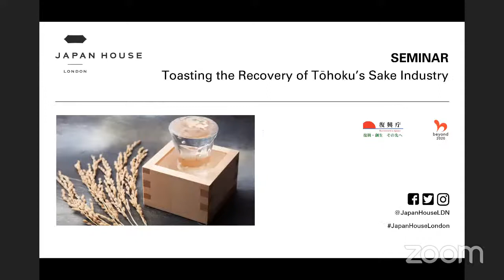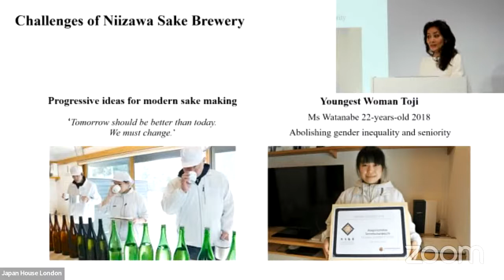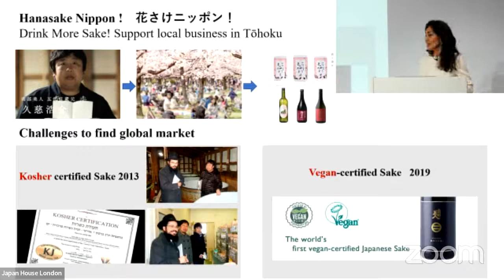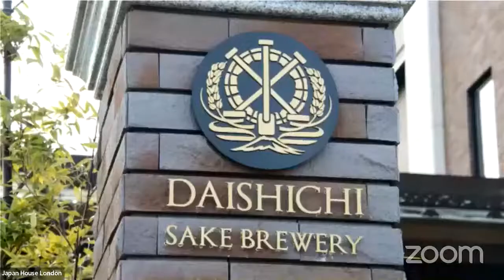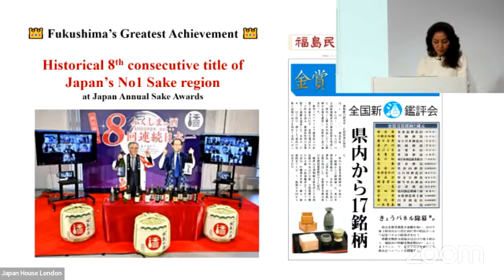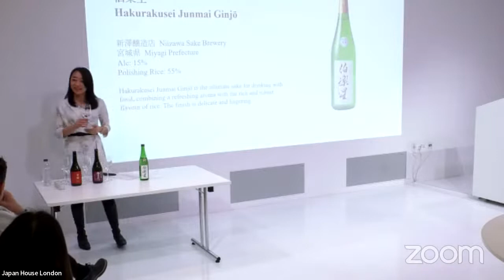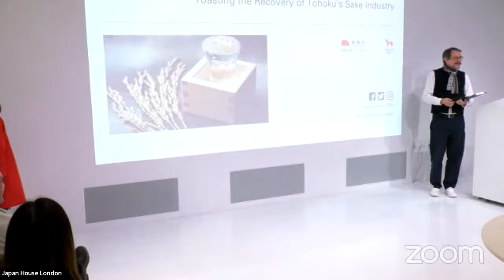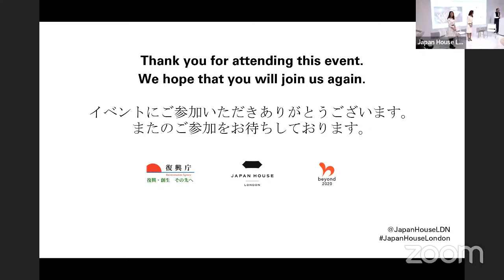HYBRID | Toasting the Recovery of Tōhoku’s Sake Industry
Sake is enjoyed all year round in Japan, in casual settings or at ceremonial events such as weddings, funerals, or other special occasions. It is produced with natural ingredients, including water and regionally cultivated rice, and many people are engaged in the production process.

As part of the series of events TŌHOKU 3.11 Forward to the Future, exploring the recovery of the Tōhoku region of north-eastern Japan, this second seminar at Japan House London looks at how sake breweries in Iwate, Miyagi, and Fukushima have overcome the challenges brought on by the Great East Japan Earthquake in 2011 and successfully got themselves back on track, focusing on selected producers in these prefectures and tracing the path of their recovery.
Some breweries were almost destroyed and have turned themselves around, while others are embracing brewery tours as part of a general urban revitalization, so that visitors can experience what makes the sake industry so special for the region. Reconstruction initiatives have helped to revitalise the industry and allowed it to make great strides forward.
The second half of the seminar takes a more detailed look at the featured producers, with an opportunity for guests onsite to taste their sake and toast the recovery of the region 11 years after the disaster.

Yoshitake Rie is the UK-Japan communication consultant and a leading sake ambassador in Europe, where she represents The Japan Sake and Shochu Maker’s Association (JSSA), Sake Samurai Association (SSA), and the International Wine Challenge sake competition (IWC). She is also a director of the Japanese Culinary Academy in the UK, and the Japan Society. She has been spearheading numerous sake and Japanese food promotion campaigns at the highest profiled environment such as the Houses of Parliaments, embassies, universities and international corporations across Europe and the UK. She has come to be known as the “Sake Lady” of London, her adopted home, where she received the Japanese MAFF Minister’s Award (2014) and the Foreign Minister’s Award (2019) for her contribution towards raising the profile of Japan’s national drink and cuisine.

Tasaka Asami is the Managing Director at World Sake Imports (WSI) UK, the branch of a US based sake specialized imports company. WSI supplies sake to over 100 high-end restaurants throughout the UK. She played a key role in the growth of sake sales in New York City for WSI and helped to foster the Sake boom in NYC. She moved to London and opened the UK market in 2008. She is a panel chair of IWC Sake Competition. Currently Asami is focusing on building a retail and online business to cope with the new environment.